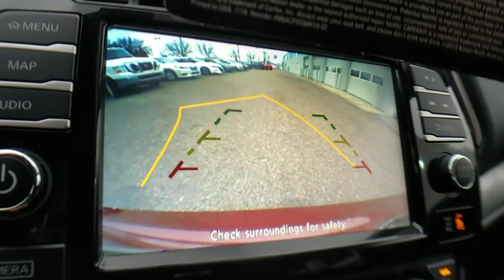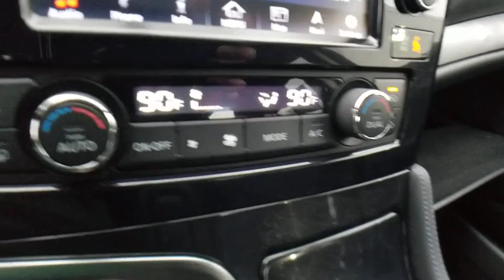2018 Nissan Maxima Bloomfield Hills, West Bloomfield, Novi, Northville, Farmington Hills, MI HP5174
Carnelian Red Used 2018 Nissan Maxima available in Farmington Hills, Michigan at Suburban Imports Farmington Hills. Servicing the Bloomfield Hills, West Bloomfield, Novi, Northville, MI area.
2018 Nissan Maxima 3.5 S - Stock#: HP5174 - VIN#: 1N4AA6AP6JC404684

CARFAX One-Owner. Certified. Carnelian Red 2018 Nissan Maxima 3.5 S FWD CVT 3.5L V6 DOHC 24V **ELECTRONIC STABILITY CONTROL**, **KEYLESS ENTRY**, **REAR BACKUP SENSORS**, **REAR BACKUP CAMERA**, **HID HEADLIGHTS**, **BLUETOOTH**, **CARFAX ONE OWNER**, **GREAT FUEL ECONOMY**, **NAVIGATION/GPS/NAV**, **CLEAN CARFAX**, Maxima 3.5 S, 4D Sedan, 3.5L V6 DOHC 24V, CVT, FWD.brbrWe are the King of Certified Nissan's! We can help arrange all out of state financing and shipping! Odometer is 853 miles below market average! 21/30 City/Highway MPGbrbrNissan Certified Pre-Owned Details:brbr  * 167 Point Inspectionbr  * Vehicle Historybr  * Transferable Warrantybr  * Warranty Deductible: $100br  * Limited Warranty: 84 Month/100,000 Mile (whichever comes first) from original in-service datebr  * Includes Car Rental and Trip Interruption Reimbursementbr  * Roadside Assistance